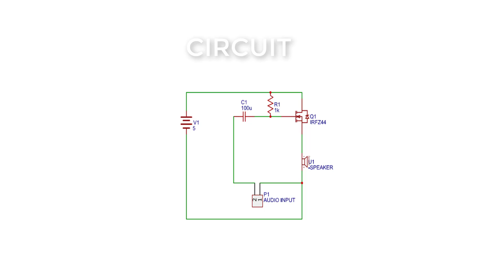Mosfet Audio Amplifier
Mosfet audio Amplifier | Simple audio Amplifier circuit
Hello Guys, In this video I will show you how to make an audio amplifier circuit with mosfet. The Mosfet I used is IRFZ44.

By funding me , I will get some revenue to purchase components.